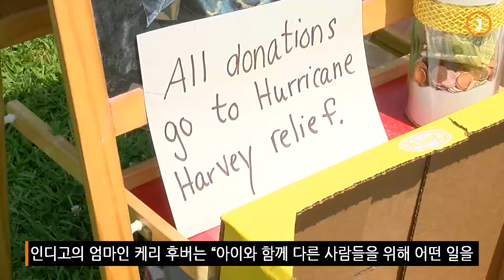5살 소녀, 하비 피해자들 위해 레모네이드 팔아 기부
오하이오주 클러몬트카운티 / 5살 소녀, 하비 피해자들 위해 레모네이드 팔아 기부
펜실베이니아주 필라델피아 / 노동절 블록파티 현장에 차량 덮쳐, 8명 부상